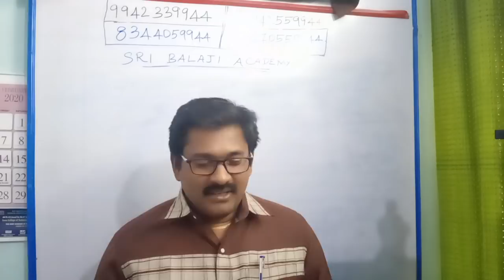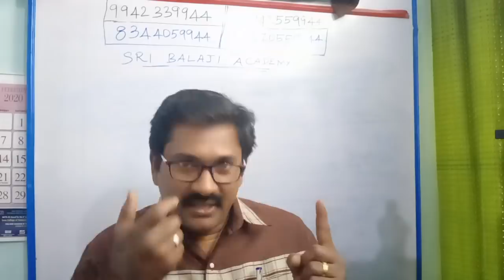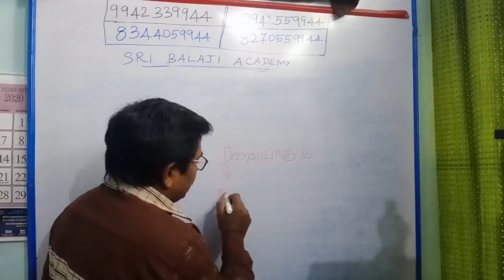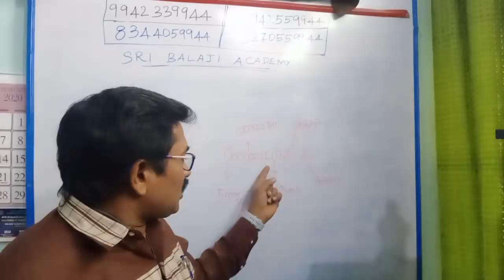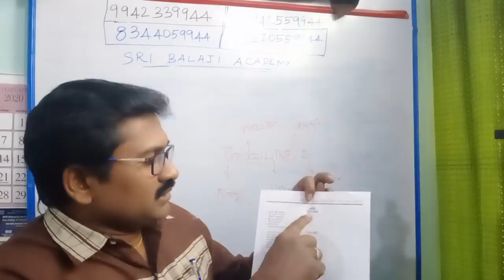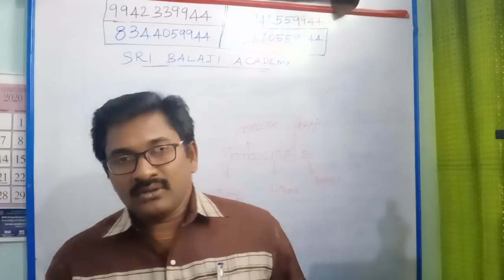TNTET -படிக்காதீங்க...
TET MATERIAL -please contact -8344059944